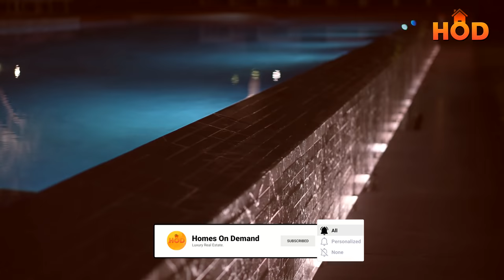Is Ben Simmons' Hidden Hills Mansion Worth The Hype?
Featuring, Ben Simmons!

Ben Simmons dropped a whopping $17.5 million on a new mansion in Hidden Hills, CA. The price might seem like a hefty sum to pay, but it's nothing more than pocket change to Simmons — who signed a five-year, $177 million contract with the Philadelphia 76ers.

The estate is situated on a 1.5-acre lot and includes a house-sized guesthouse, poolside cabana with a party-sized flatscreen TV, and not one, but two lavish swimming pools.

The modern farmhouse-style mansion offers an open-concept living space with the ideal seamless indoor-outdoor design that all Californian discerning buyers crave.

The estate has seven bedrooms and eight baths with 12,000 square feet of living space.

Who is Ben Simmons?
Benjamin David Simmons is an Australian professional basketball player for the Philadelphia 76ers of the National Basketball Association.

Property Specifications -
Square Footage: 12,000
Bedrooms: 7
Bathrooms: 8
Price: $17,500,000
Location: Hidden Hills, CA

- Homes On Demand

Timecodes -
0:00 - Intro
0:21 - Property Information & Disclaimer
0:51 - Entry, Formal Dining Room & Living Room.
1:59 - Family Room & Bespoke Kitchen
2:57 - Amenities
3:44 - 2nd Floor
3:50 - Square Footage & Bedrooms/Bathrooms
4:28 - Primary Bedroom/Bathroom Suite
5:20 - Backyard
6:51 - Guest House
7:55 - Ending